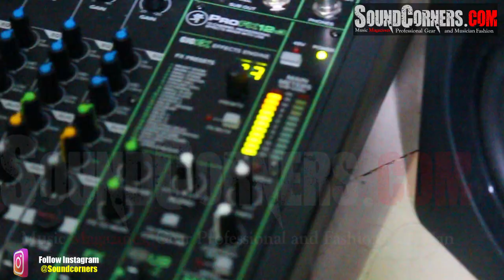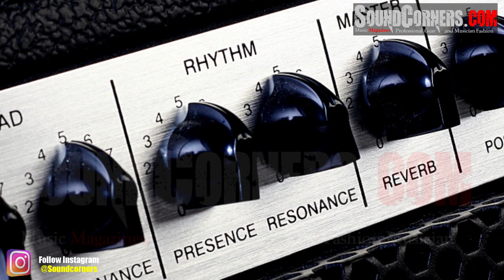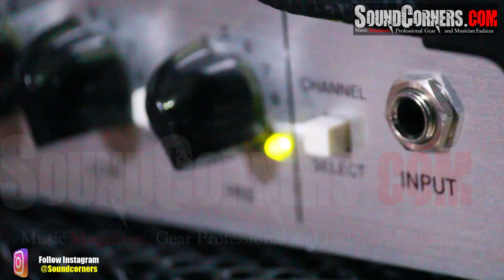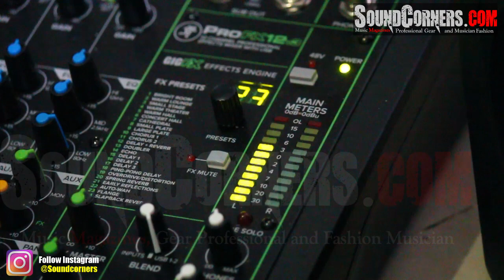Review Peavey 6505+112 : siMONSTER Kompak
Peavey 6505+ 112  Si Monster Kompak

Jika mendengar 6505, mungkin beberapa orang lebih mengenal perwujudan head cabinet-nya. Atau bagi pengguna lama, juga mungkin masih ingat ada Peavey 5150 versi combo 2x12 Inchinya.

Power Optimal di Kelasnya
Dari segi Wattage, amplifier ini tetap 60 Watt sama seperti 5150 combo leluhurnya. Sehingga dari segi power, tidak ada pengorbanan meski speakernya memang hanya satu buah, bukan dua.
Jaminan Hi Gain

Dipakai nama-nama besar seperti Trivium, Bullet for My Valentine, dan masih banyak lagi tentu saja 6505 Series adalah image yang sangat legendaris di skena musik keras. Tidak terkecuali dengan 6505+112 ini.

Alternatif Series 6505 Yang Kompak
Seperti sudah disebutkan sebelumnya, 6505+ sebenarnya punya tambahan fitur yang justru tidak dimiliki oleh kakak-kakaknya, yaitu Reverb.